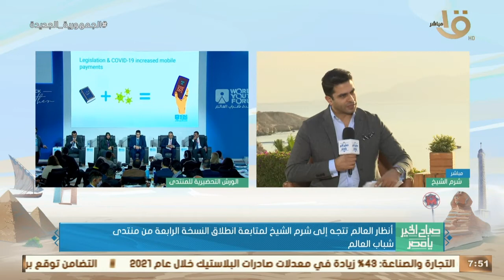كواليس والاستعدادات التي تمت لمنتدى شباب العالم تطلعنا عليها عضو اللجنة المنظمة لمنتدى شباب العالم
صباح الخير يا مصر | كواليس والاستعدادات التي تمت لمنتدى شباب العالم تطلعنا عليها هبة رؤوف عضو اللجنة المنظمة لمنتدى شباب العالم